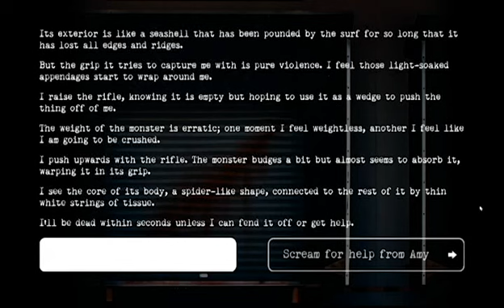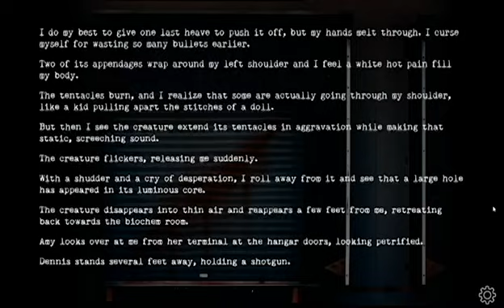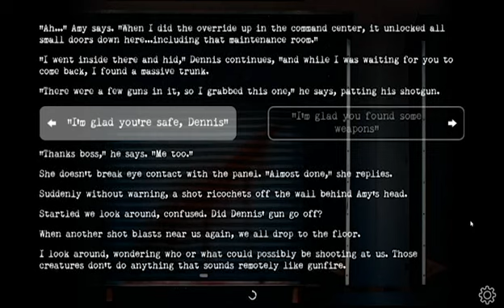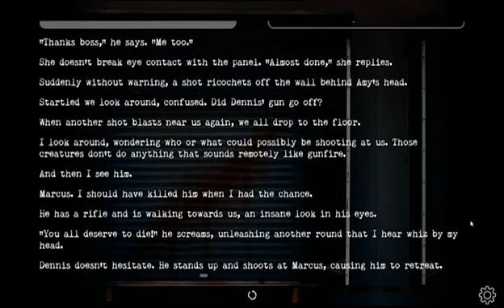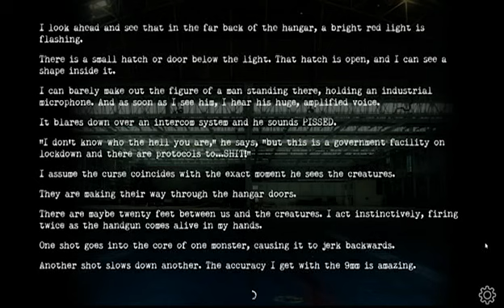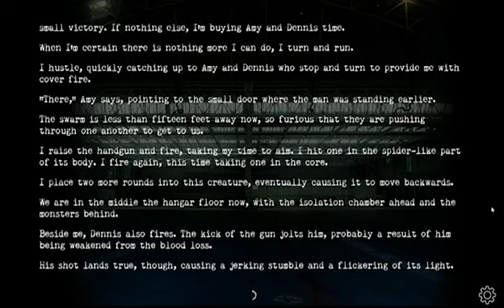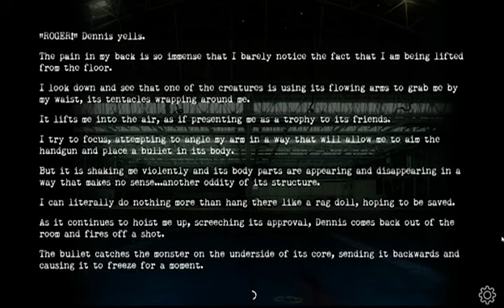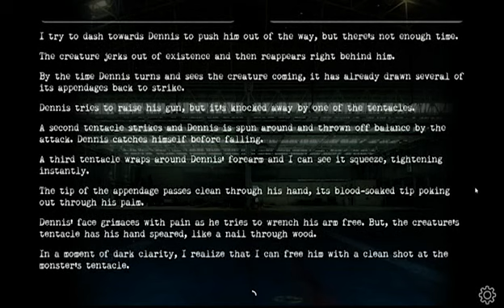We got in | Buried #5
More story